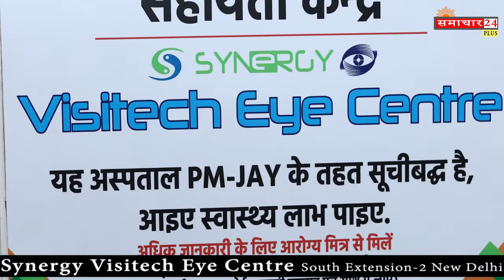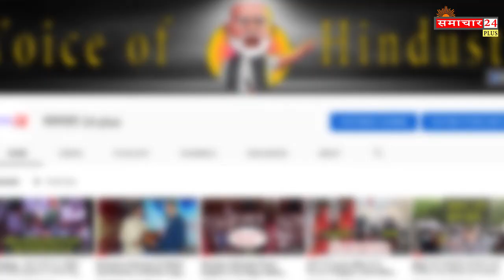दिल्ली में झूठऔर लूट की सरकार,इस बार केजरीवाल को हराना नहीं दिल्ली से हटाना है I ELECTION 2020.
Welcome to The Samachar 24 plus YouTube Channel. The Samachar 24 plus channel is all about Latest News, politics news, entertainment news, sports news, social media news, movie reviews

समचार 24 प्लस यूट्यूब चैनल में आपका स्वागत है। समचार 24 प्लस चैनल नवीनतम समाचार, राजनीति समाचार, मनोरंजन समाचार, खेल समाचार, सोशल मीडिया समाचार, फिल्म समीक्षा के बारे में है

 अगर आप सभी को किसी भी प्रकार का न्यूज़ चलवानी या प्रिंट मीडिया की जरुरत हो तो सम्पर्क करे. 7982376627,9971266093

delhi electric bus company

delhi electric bus route

electric bus in delhi

new electric bus in delhi

bus price delhi

delhi electric bus tender

delhi to tata bus

dtc electric bus route

news delhi,

news daily,

breaking news channel,

breaking news chunav,

breaking news current

samachar news,

samachar live,

samachar video,

samachar chunav